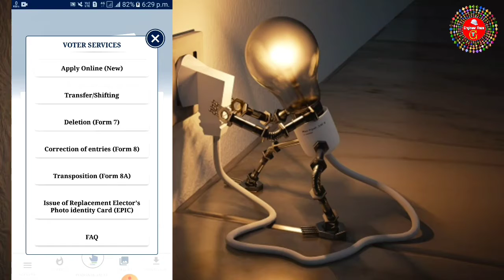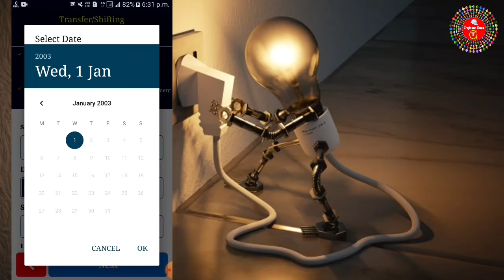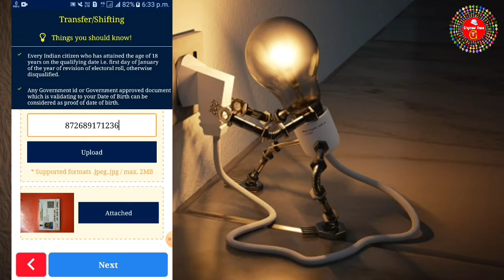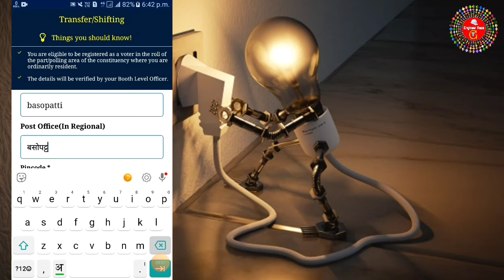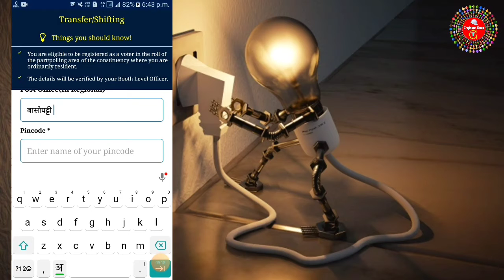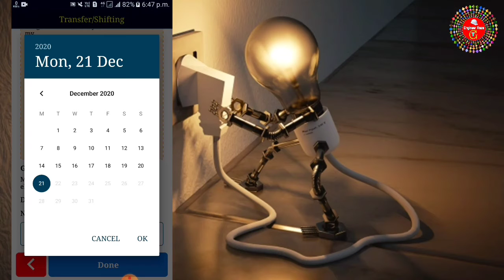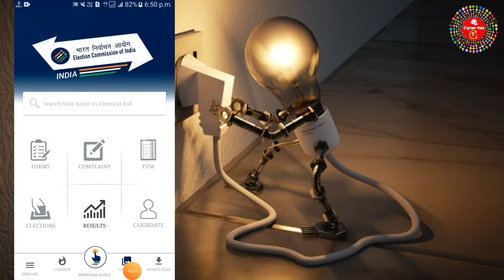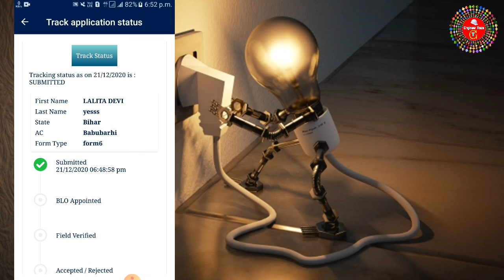How to make voter id card transfet/shift in mobile,वोटर आईडी कार्ड ट्रांसफर कैसे करे मोबाइल से.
voter id card transfer afrer marrege,voter id card transfer after marrege offline,voteridcardtransfer,voteriscatdshift,voteridcardonlinetransfer,voter id card transfer online,voter id card transfer online,voter id card transfer kaise kare mobile se,is video me dikhaya gya hai ki ap kaise voterid card transfer karenge,ap janenge ki kaise voter id card transfer kiya jata hai,zoom channel,joom,goom,ZOOM,ZOOM CHANNEL,zoomchannel,zoom channel,